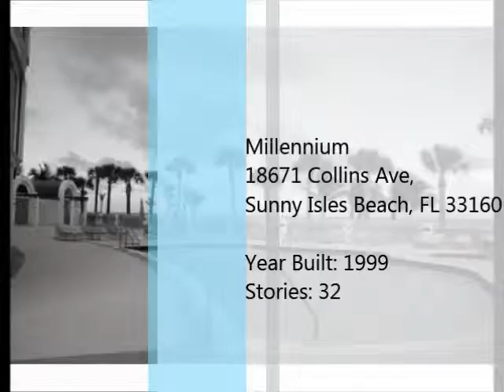Condos For Sale In Fla Millennium